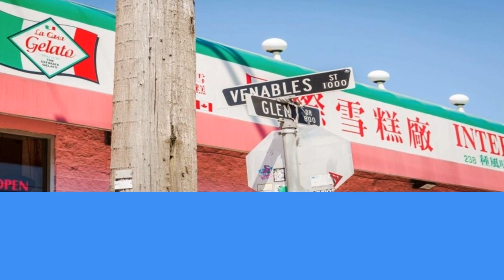1128 E GEORGIA STREET 334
Presented by John Tsai, The Align Group  eXp Realty. .